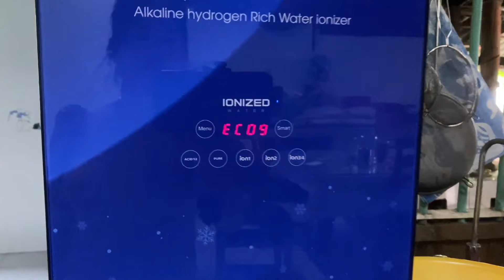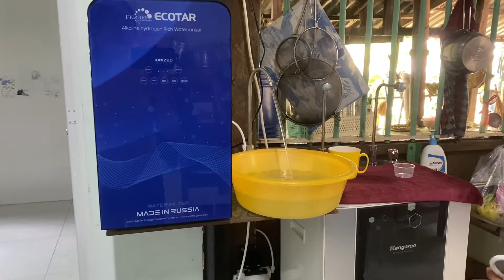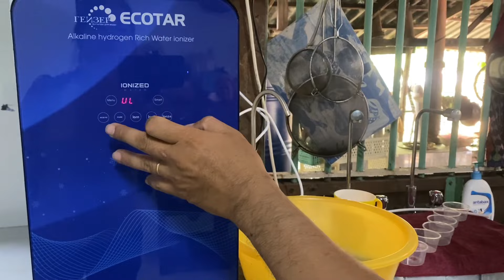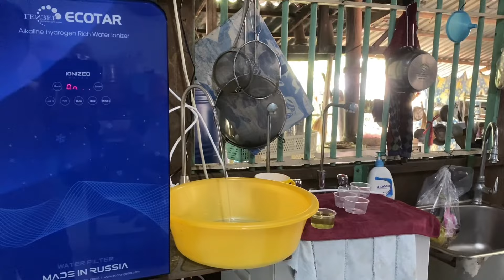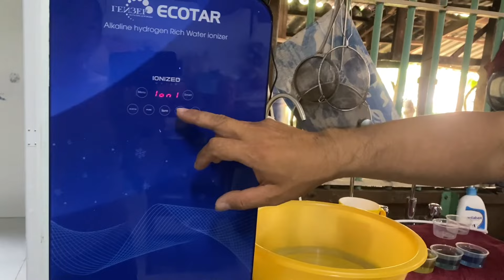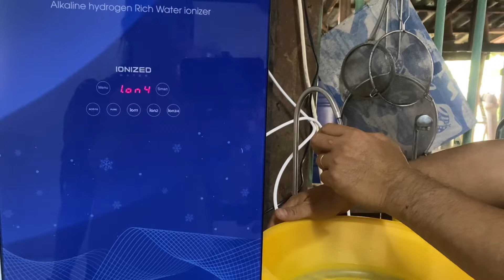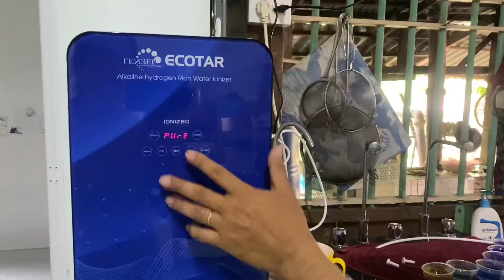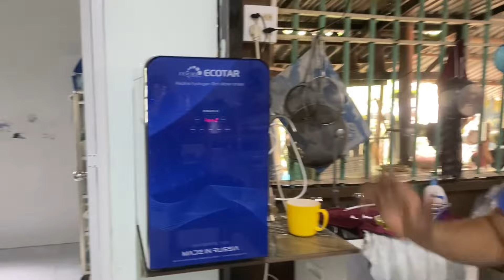Ráp máy lọc nước cho Ông Bà Nội 76 tuổi ở Mỹ Hòa Hưng An Giang